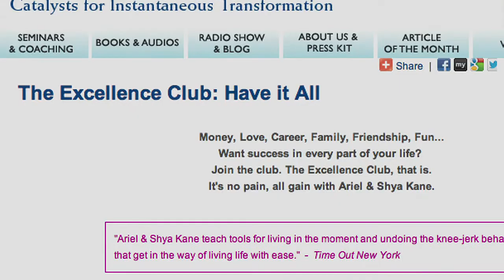Transformation in the New Year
Ariel & Shya offer a New Year's message about having fun and going for the things you want in your life.